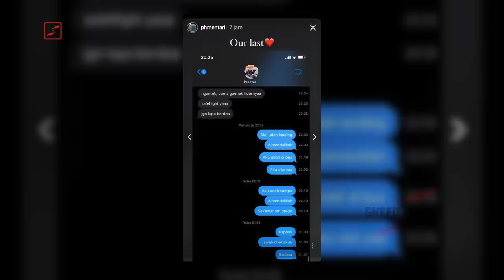MENGANDUNG BAWANG 😥 Pitha Kebelet Rindu, Langsung Pulang Menjenguk Syabda Perkasa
Beberapa kali tampil dengan suasana hati sedih, menangis di tengah pertandingan Swiss Open 2023, Pitha Haningtyas Mentari, sangat kehilangan sosok pria idaman, sosok yang selama ini menjadi tempat sharing dan bersama berjuang demi Merah Putih.

Tak seperti biasanya, Pitha yang dikenal agresif, bermain penuh kesedihan. Terlihat Pitha kerap kali mengulur waktu, mengambil nafas agar bisa menguatkan diri melanjutkan permainan.

Tak pernah menyangka, pamitnya terbang ke Swiss malam sebelumnya, menjadi pamit selamanya kepada sang pacar, Syabda Perkasa.